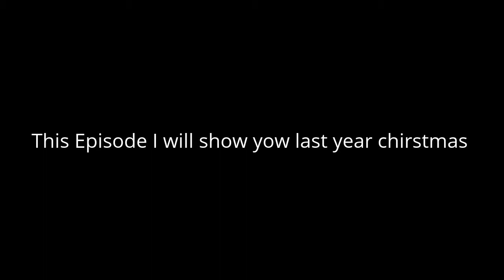MINECRAFT - CHRISTMAS WORLD TOUR 2015 VS 2016 (NOW)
►DESCRIPTION▼

►Music▼
♫  Minecraft SoundTrack
►MUSIC IN THIS VIDEO IS NOT MY!!!